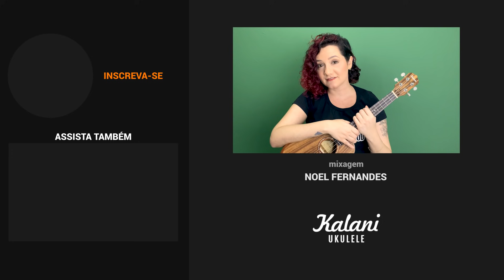HEY, PAI - Isadora Pompeo (part. Marcela Tais) | COMO TOCAR UKULELE (aula 22)